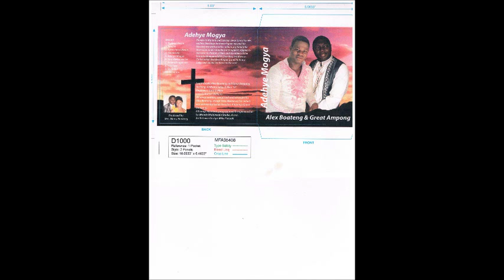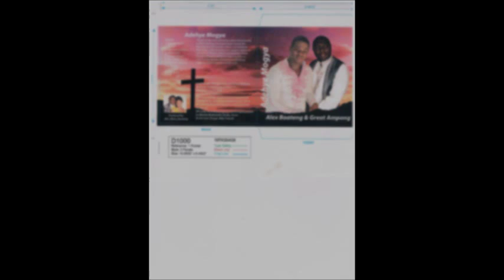To Ayeyi Dwom- Alex Boateng Ft. Great Ampong and Sakyi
Come out and support the album launching of Alex Boateng's "Adehye Mogya" at
Toronto Ghanaian SDA Church on November 3rd, 2012